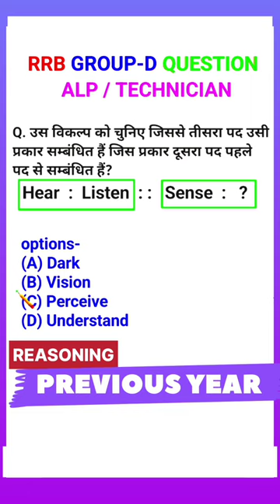Word Analogy | Previous Year Question | Alp Reasoning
Previous Year Question | Alp Reasoning